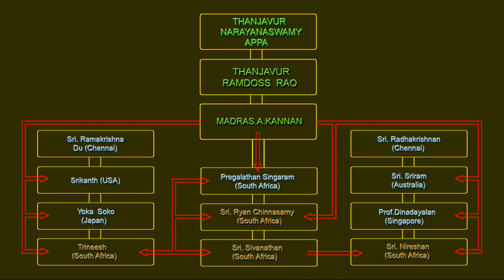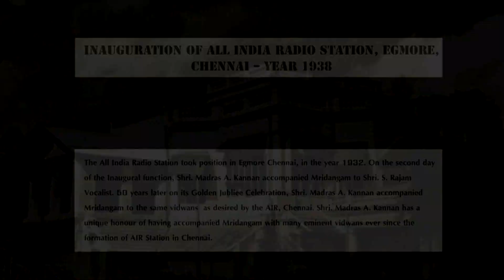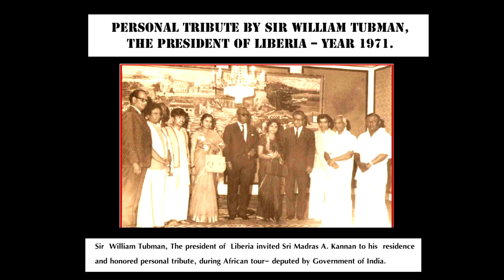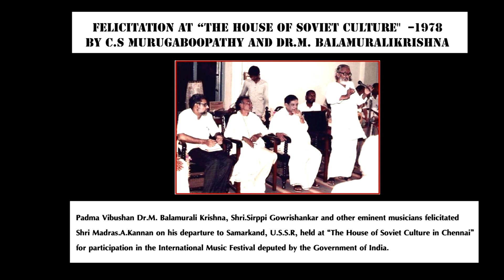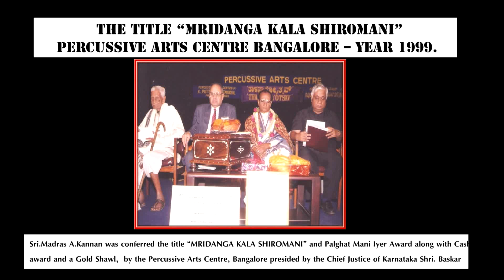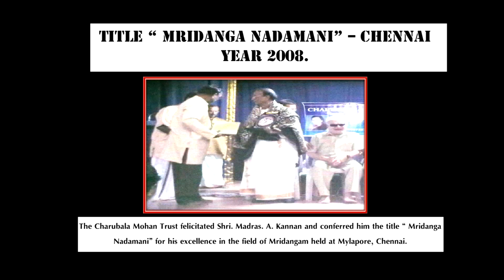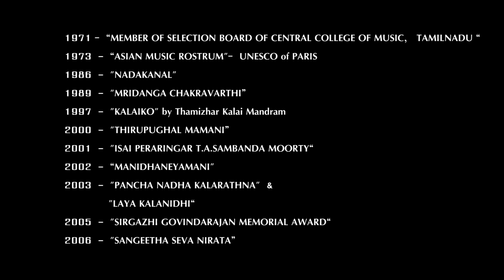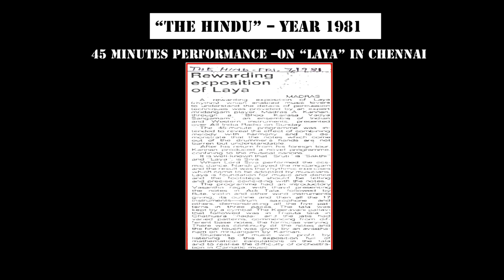Madras A Kannan's Life History - 100 yrs (1920-2020, Compiled by K.Mohanaraman,Edited by Gopinath.N)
Few MindBlowing Tit-bits from an Illustrious Career (Played for abt 16000 concerts) :

Prodigy Kannan - The Great Ramana Maharishi blessed a young kannan after admiring his Mridangam playing Skills as an eight year old boy.

Perfectionist Kannan - "Mahan" Pudhukottai Dakshinamurthy Pillai (who was also instrumental in shaping up Bharat Ratna MS Subbalakshmi amma's vocal skills) on getting impressed by Kannan's accompaniment as a 10 year old boy for the Legendary Vocalist Shri. Tiger Varadhachariar declared "Idhu pola adhu varum" meaning "Like me, kannan will become".

Shri.Madras A Kannan's World Fame - World Renowned Violinist, Mr.Yehudi Menuhin (Sir Albert Einstein was Yehudi Menuhin's fan) , the President of the International Music Council, UNESCO, PARIS,FRANCE declared Shri.Madras.A.Kannan's concert with Veena Maestro Shri Emani Sankara Sastry during the council's silver jubilee celebrations in 1975 as the "Concert of the Century". Smt Indira Gandhi, the then Prime Minister deputed them

Shri Madras A Kannan's National Fame - Dr.A.P.J.Abdul Kalam, the President of India honored him with the Sangeet Natak Akademi award in the year 2005.

A High Court Justice From Pondicherry once said, "The Genius of Shri Madras A Kannan's Mridangam playing cannot be touched or absorbed or surpassed".

Yet Shri Madras A Kannan owed all his fame and success to two people "His Dad, Shri Adhimoolam and His Guru Shri. Thanjavur Ramadoss Rao".